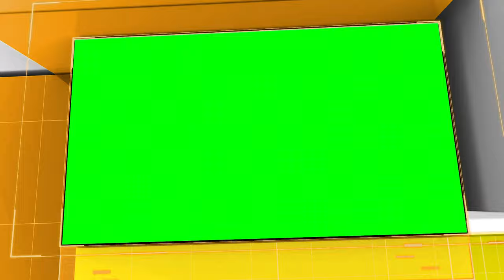Long News or Political Promo Template with Green Screen 3 Themes | FREE TO USE | iforEdits